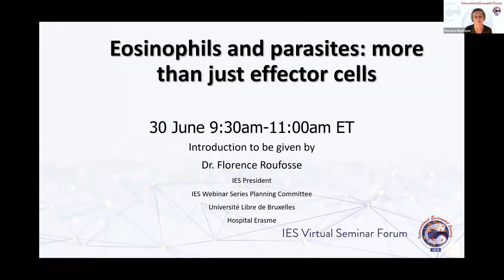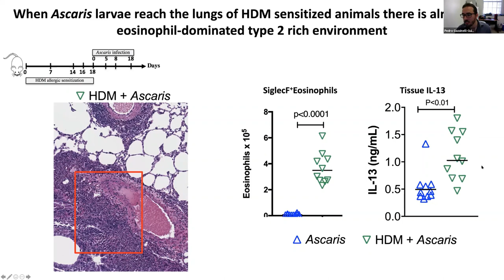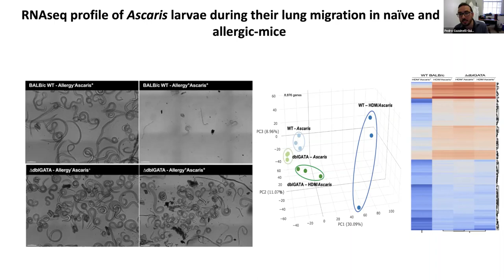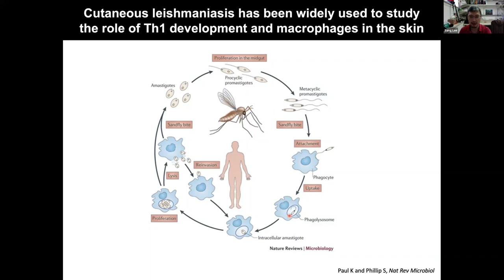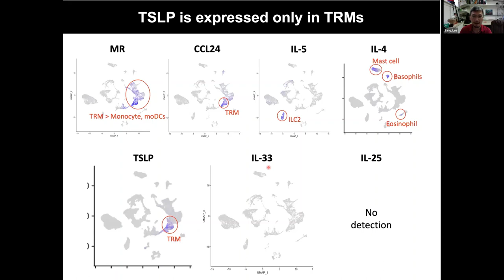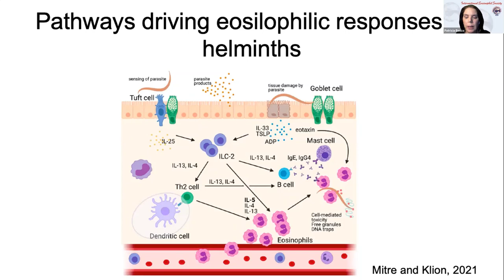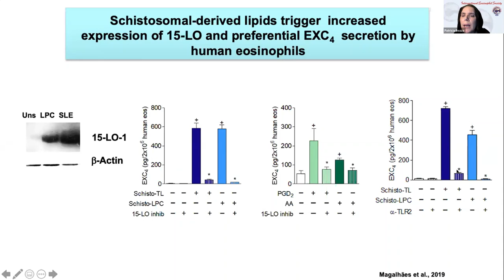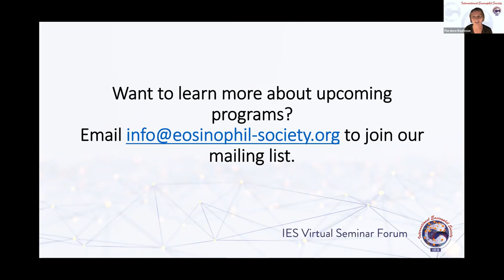Eosinophils and Parasites: More than just Effector Cells - June 30, 2021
Webinar Program
Moderator: Amy Klion, MD

Eosinophil-dominated pulmonary type-2 inflammation driven by allergic sensitization arrest helminth larval development in the lungs
Pedro H Gazzinelli-Guimaraes MSc, PhD

Localized circuitries in cutaneous leishmaniasis that allow dermis resident macrophages to maintain M2-like properties in a strong Th1 environment
Sang Lee, PhD

Schistosomal Lipids in Human Eosinophil Activation and Cytokine Secretion
Patricia Bozza, MD, PhD